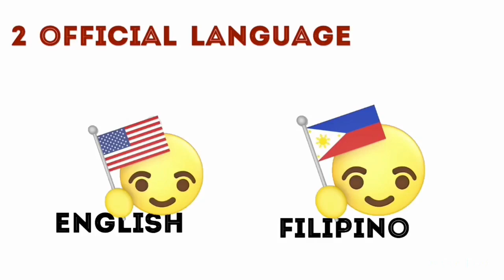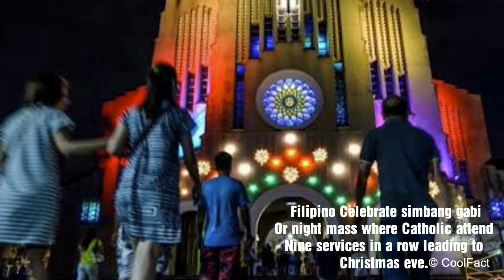The 9 Coolest Fact about the Philippines.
The Philippines is home for having beautiful
Beaches, Mountains, culture and People.
The Philippines are named after king philip ll of spain. Explorer ruy lopez de villalobos name the easter visayas Felipinas first and name applied to the entire archipelago.

Article:
Factretriever.com